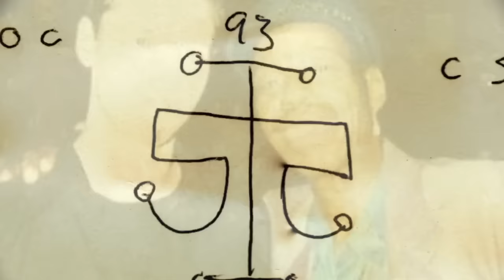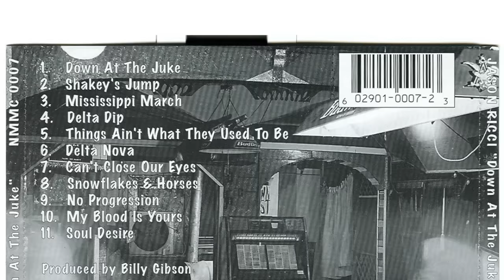Blues Stories 4: Kimbroughs and Burnsides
A hour long collections of stories mostly from the years of 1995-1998 but some up to date info.  This episode highlights include multiple stories mostly about David "Malone" Kimbrough, Junior Kimbrough, Kent Kimbrough, RL Burnside, Gary Burnside, Eric Deaton, Kenny Brown, Automous Lesuer and Duane Burnside. I owe more than I'll ever know to these people. To keep supporting blues stories, jason videos and other free harmonica lesson type vids.
Jason Ricci